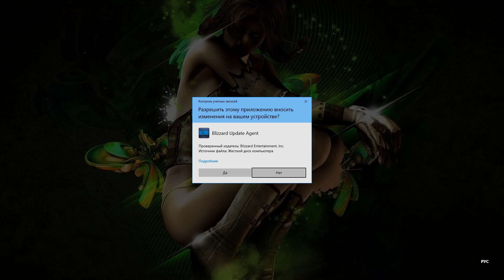RiME, №7. Очень печальный финал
"Если тебя интересует игровая тематика, ты любишь стримы и всё что касается игр, тебе к нам 🕹😜
Рады будем видеть тебя в нашей тиме 😅🤙🏻
- Стримы по разным играм - каждый день !
- Горячие новости об играх и игровых новинках.
- Оперативные сводки о халявных играх на разных платформах.
F - Game I Standalone здесь всё, что Тебе нужно!"

Вот мой пк:
Память - AMD Radeon R7 на 16 гигабайт;
Видеокарта - MSI GeForce GTX 1050 Ti GAMING.